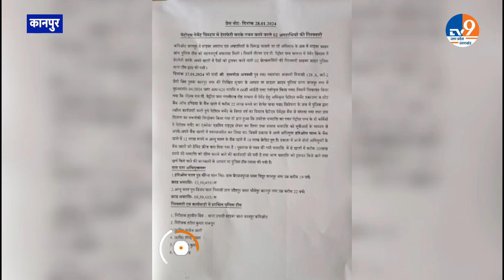Kanpur: Paytm चलाने वालों के लिए कौन सी बुरी ख़बर सामने आई है?। TV9UPUK